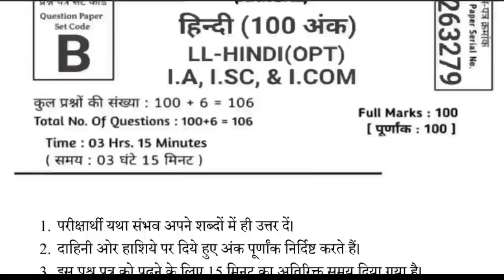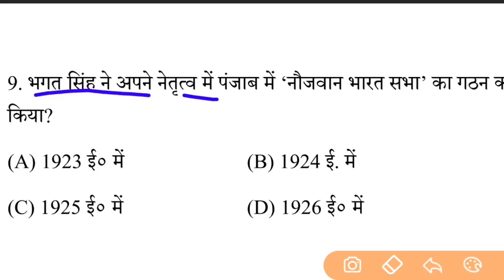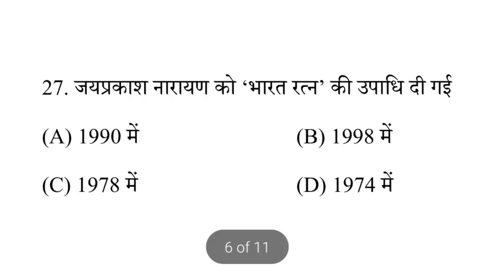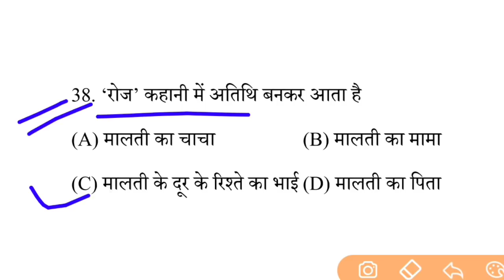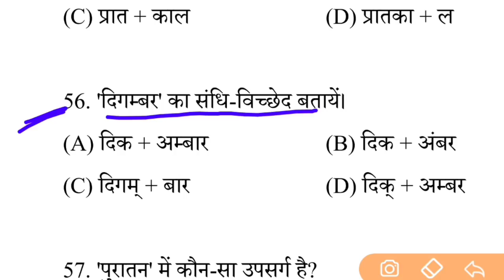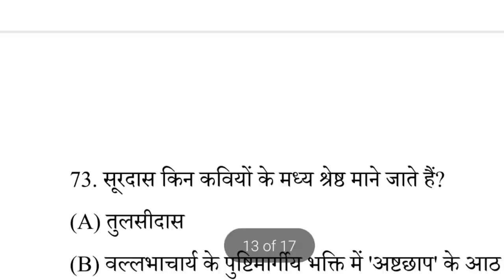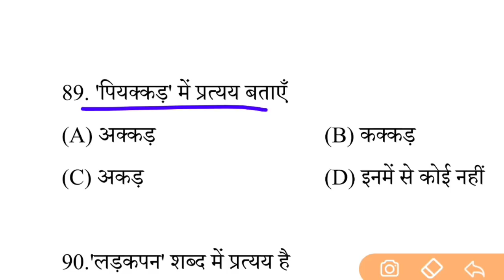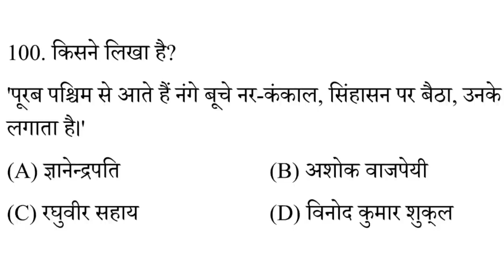Inter Hindi का Questions Out 2022| 1 फरवरी का प्रश्न पत्र हवा लिक| Hindi Ka Paper Out 2022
👉 For PDF Join Telegram Inter Hindi का Questions Out 2022| 1 फरवरी का प्रश्न पत्र हवा लिक| Hindi Ka Paper Out 2022#class12